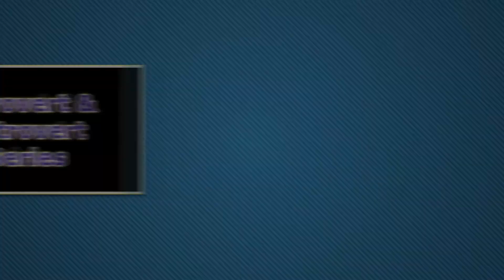Message to ALL Ladies: RESPECT Yourself at ALL TIMES/AspieAnswersAll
Hi ladies,
I need to share this with you as I feel that this need to be addressed onto how we should be or what we should be as a female. We need to take care of ourselves and be able to respect ourselves in every way. We should be able to be more than what the labels and social media telling us. We need to first respect ourselves and gain the respect from others This goes especailly the same way for men. (More on this later).

What NOT TO SAY vs WHAT TO SAY to someone who has Bipolar

This is similar layouts to all the other mental health series and some of this will be similar advice that you may hear from the other ones yet I would like to address these to others so that we know how to handle with everyone that has these different types of disorders. We need to know how to say it and what to say at the time.

Thanks for your support and for more updates, feel free to view my channel, share my videos to friends and family and don't forget to subscribe if you haven't done so already.

AspieAnswersAll